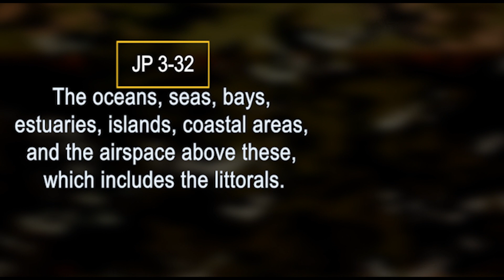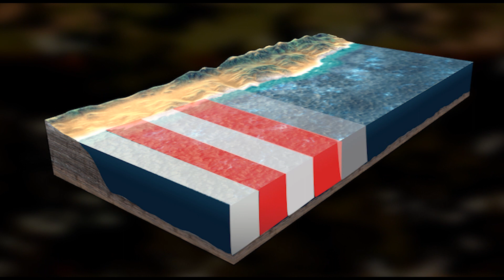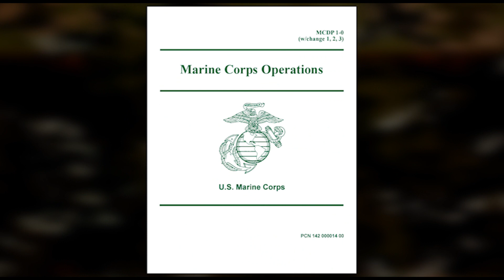Maritime Operations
71% of the earth’s surface is water, and almost 97% of that is salt water.  The U.S. Army will have to deal with the maritime domain in a multidomain environment.  But in what ways? LTC Nikki Dean breaks down maritime operations in this special series of Doctrine Digest.